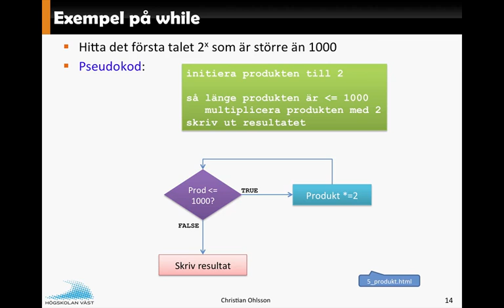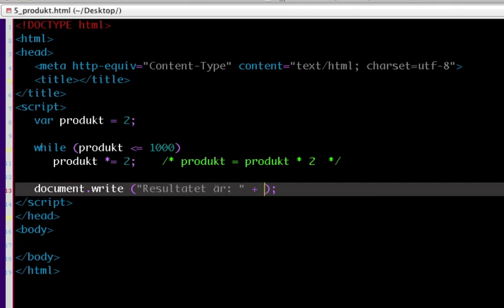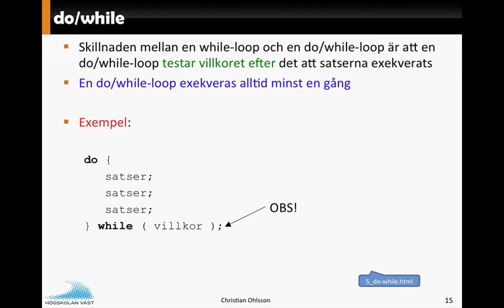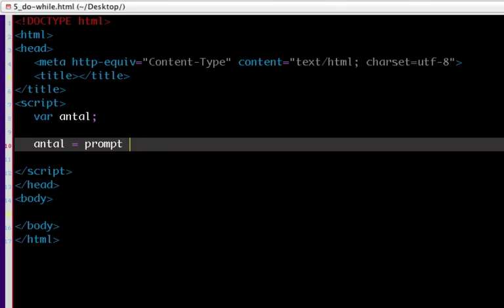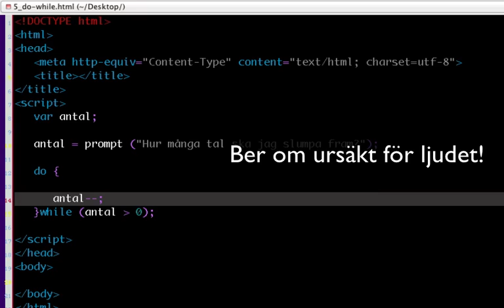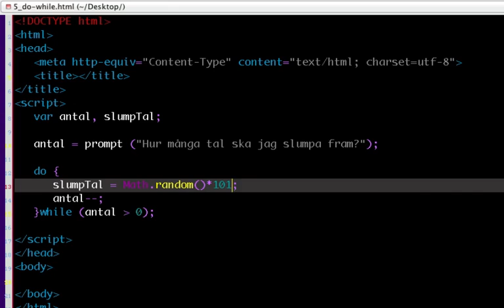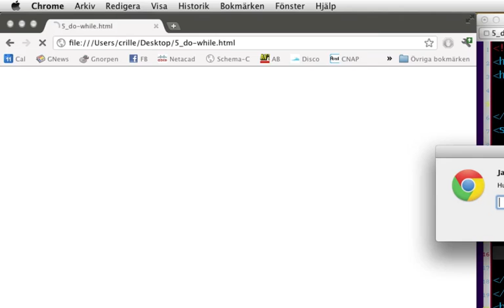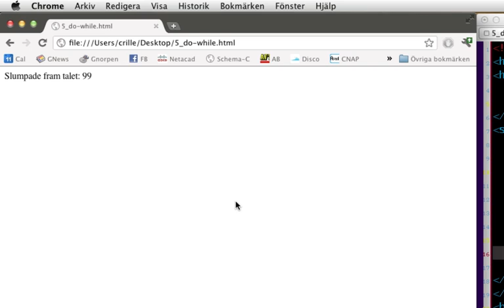JavaScript F5 Del4 do/while-loopar